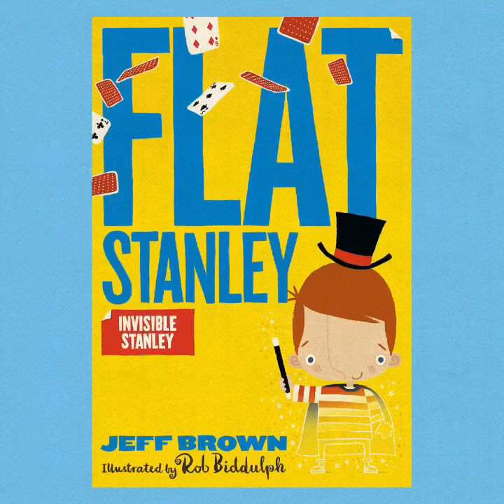Flat Stanley trailer 2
Amazing things always happen to Stanley.

Stanley was just an ordinary boy, until a pin board fell on top of him. Now he's flat as a pancake! Sometimes being flat can be lots of fun - he can even fly like a kite! But it's not all fun and games. The sneak thieves are in the town and plotting to steal the world's most expensive painting! Can Flat Stanley save the day? Jeff Brown's world-famous character continues to charm over 50 years on from publication. With shortened adapted text, this 32 page picture book is great for sharing with children aged 3 years and up and will introduce Stanley's adventures to a whole new generation of children.